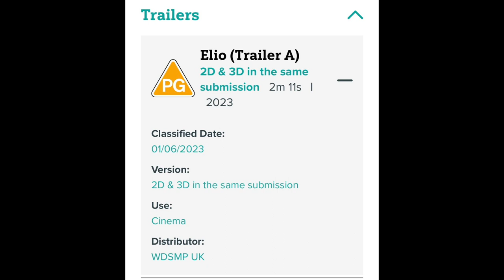Elio | Information about the upcoming Teaser Trailer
Recently a trailer for Pixar's Elio was rated in the UK and its length was revealed to be 2 minutes and 11 seconds.  I think it will be released before Elemental.  Watch this video for all of the details!